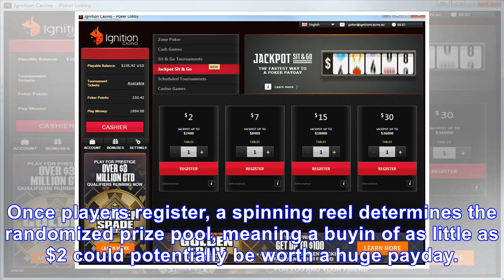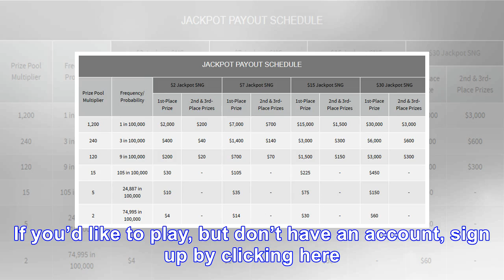Win up to 1,000 times your buy-in with ignition's jackpot sit & go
Right now, you can win up to 1,000 times your initial buyin by playing Jackpot Sit Go poker tournaments on Ignition Poker The way it works is simple. Three players register and get assigned a randomly assigned prize pool. There’s plenty of action, yet it only takes minutes to win. These hyper turbo ...